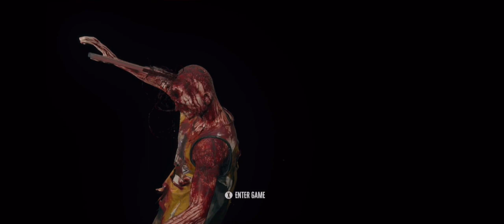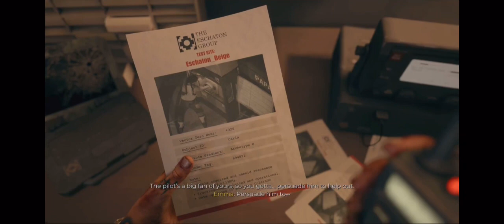Can we kill a zombie clown | Dead Island 2 # 6